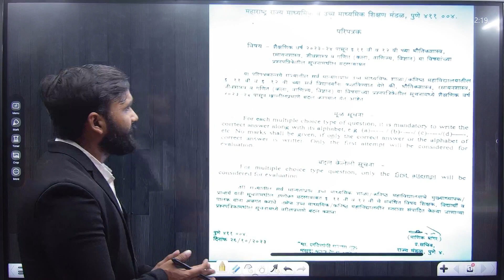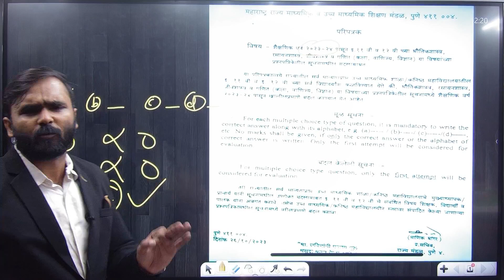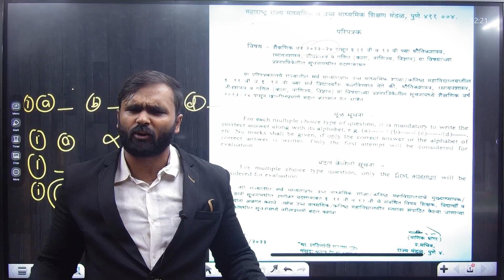BOARD की तरफ से बहुत बड़ा बदलाव !!|COMMERCE के इन STUDENTS को ही सिर्फ मिलेंगे MARKS| PRADEEP GIRI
BOARD की तरफ से बहुत बड़ा बदलाव !!|SCIENCE के इन STUDENTS  को ही सिर्फ मिलेंगे MARKS| PRADEEP GIRI

Engineering Channel